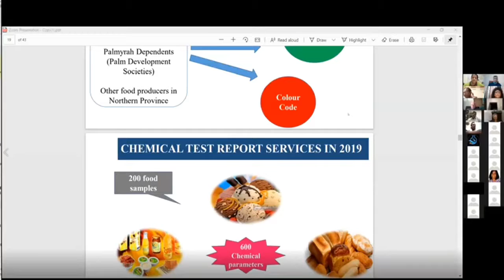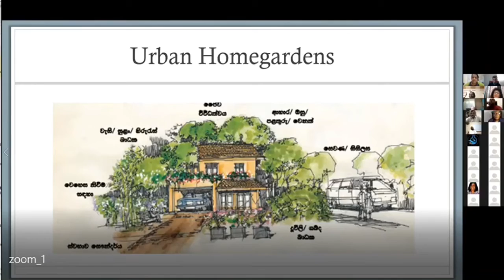Jaffna Municipal Council-, Management and maintenance of roads, water, waste, libraries and parks.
Jaffna Municipal Council-, Management and maintenance of roads, water, waste, libraries, parks, drains and ponds by Mr.R.T.Jeyaseelan - Commisioner Jaffna Municipal council